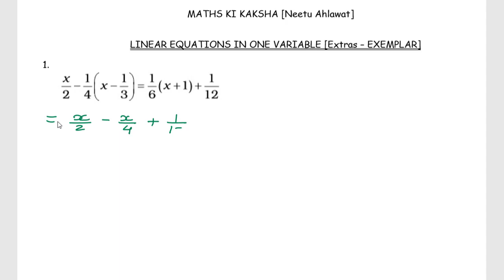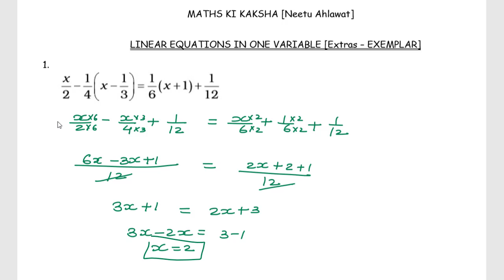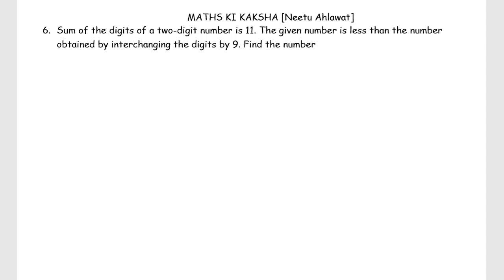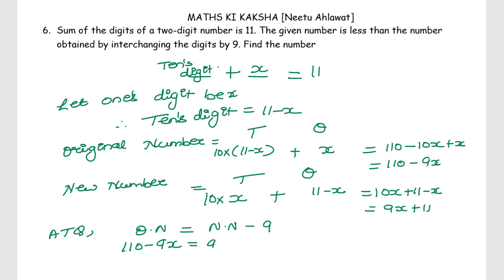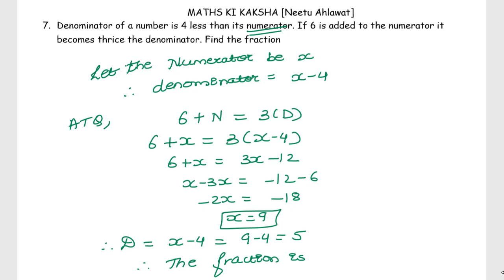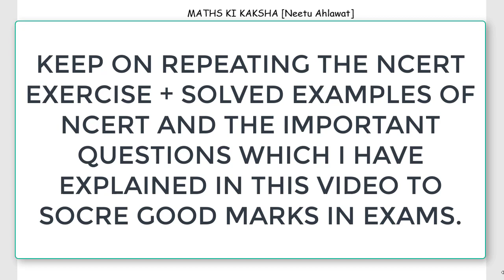Class 8 | Linear Equations in one variable | Extras (Exemplar) |Important questions asked in exams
In this video I have explained various important questions from exemplar which are frequently asked in exams. Tricks will help to overcome the fear of solving word problems.

Neetu Ahlawat (MSc M.Ed. Mathematics)
Contact at : mathskikaksha@gmail